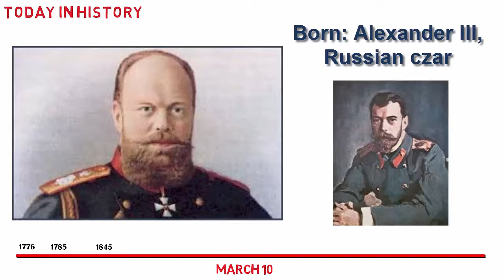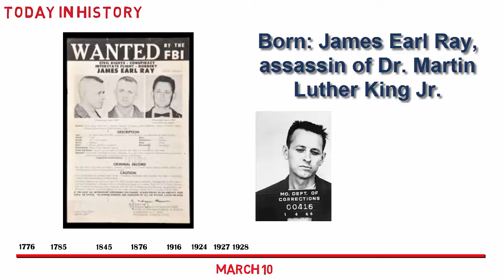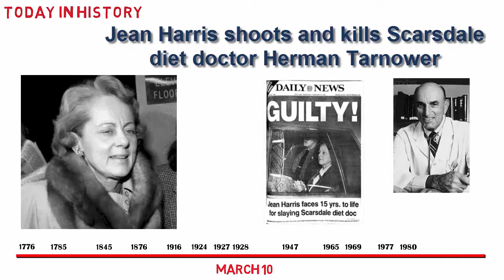Today in History: March 10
“Common Sense” published by Thomas Paine
Thomas Jefferson to France
Alexander III
“Watson, come here. I need you”.
James Herriot: All Creatures Great and Small
New York women can’t work late-night
Robert Kearns gets big bucks
James Earl Ray
Germany’s post-war future
The Odd Couple – Neil Simon
Uranus jokes abound
Jean Harris and Herman Tarnover
Chernnko
Andy Gibb
Buffy starts killing vampires

These “Today in History” videos are provided by Jim Harris.

I produce videos to help demonstrate software packages, promote human resource recruitment efforts, public service and other purposes. I am an associate of Bazinga Media

I am also an accomplished ColdFusion and SQL Server programmer and would be happy to discuss any projects you may have.

This information is gathered from multiple sources and is provided “as is” (I was not there at these events).